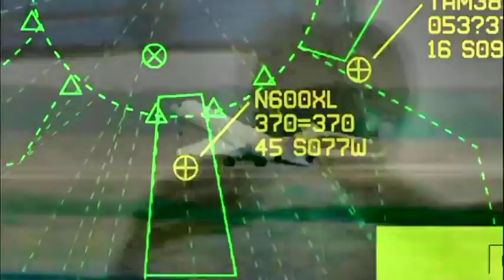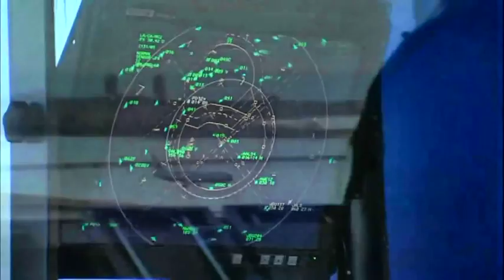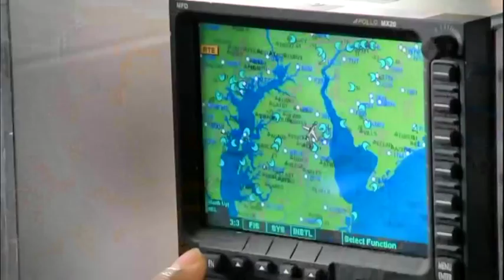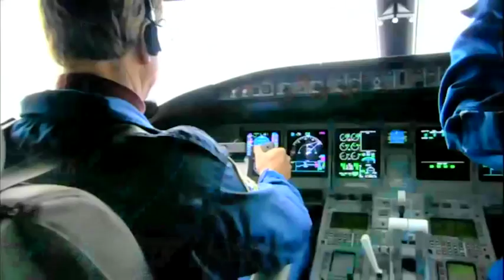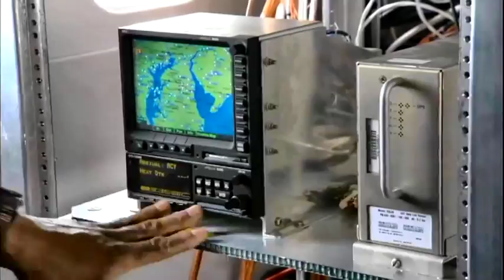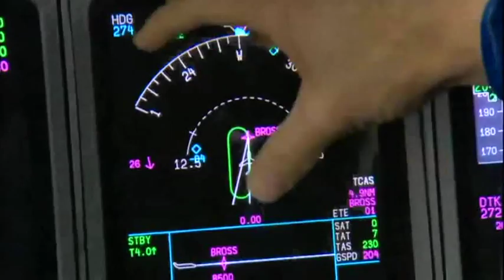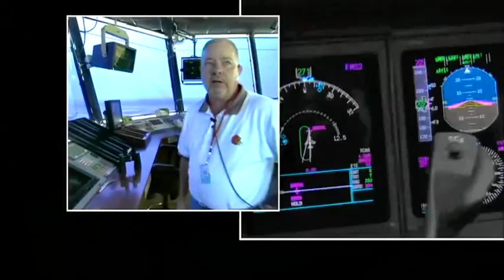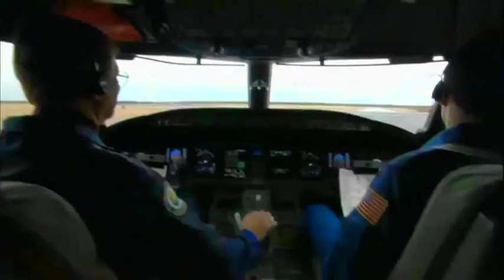NextGen - New Generation Aviation Control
This is a short version of an on-line video